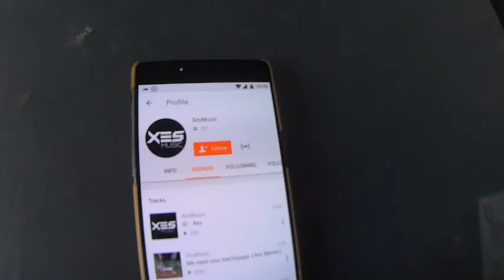Factory Exploration WENT WRONG // Xes Music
Last saturday we were gonna visit an abandoned factory because we thought it was a cool place to see and to take pictures of. We took our bikes, and as soon as we got there we noticed that there was a farmer inside the factory who didn't allow us to get in... So yeah, it was kind of a FAIL but we enjoyed the ride anyways :) hope you all enjoy the video ;)

Cameras:
- One Plus Three

Computer and editor: need a better one hahahah